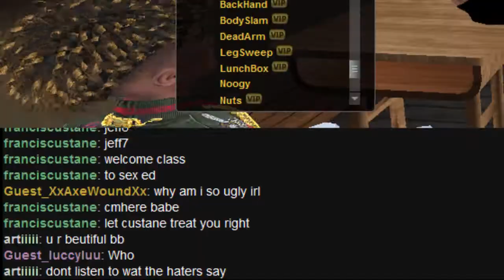imvu despacito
my imvu wife left me i miss her so fucking much